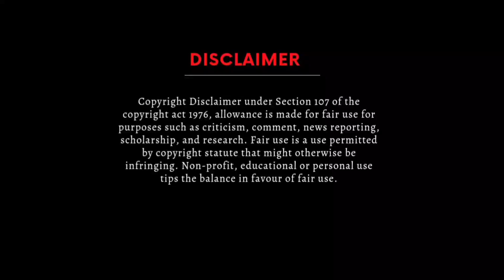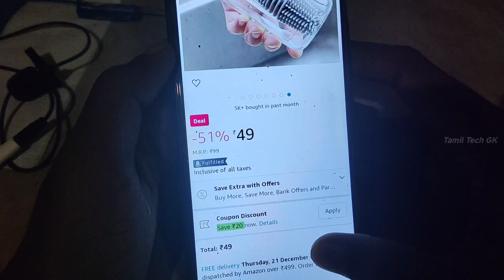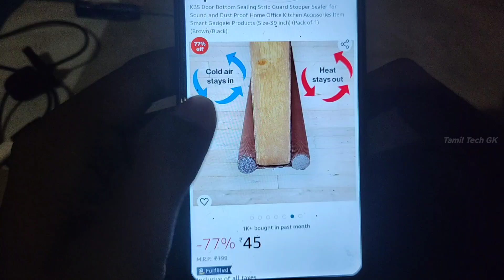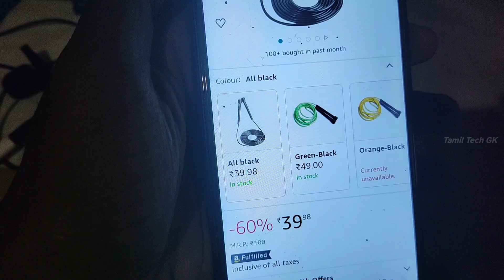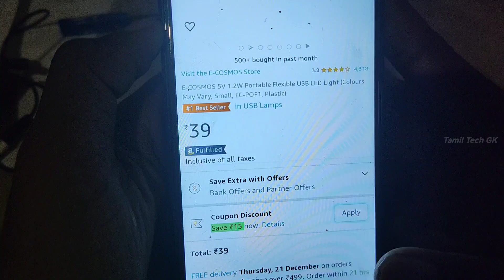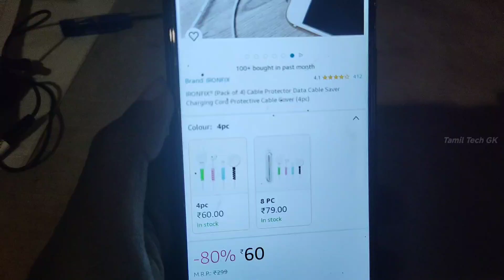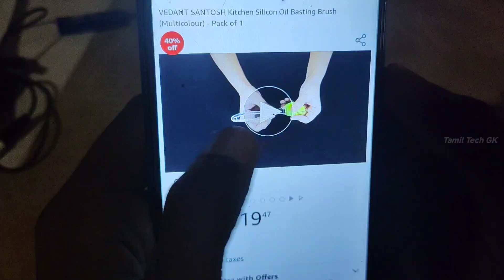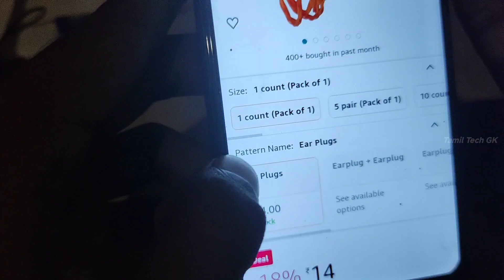Amazon and Flipkart - Under 50 💲 Rupees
_Welcome to Tamil Tech GK_

🎥Social Media 🎥

Official Group